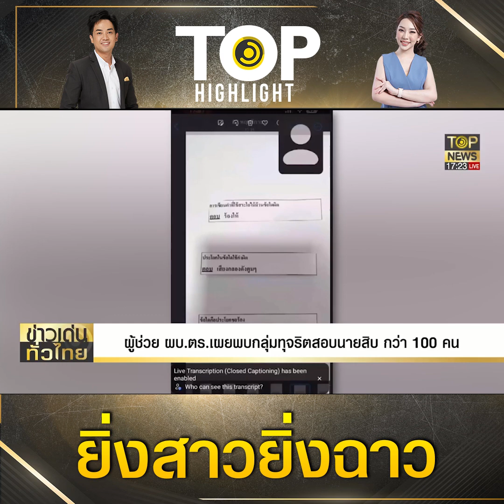ยิ่งสาวยิ่งฉาว! ผู้ช่วย ผบ.ตร. เผย พบกลุ่มทุจริตสอบนายสิบตำรวจแล้วกว่า 100 คน | TOP HIGHLIGHT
ยิ่งสาวยิ่งฉาว ผู้ช่วย ผบ.ตร. เผย พบกลุ่มทุจริตสอบนายสิบตำรวจแล้วกว่า 100 คน สารภาพแล้วจำนวนหนึ่ง เร่งขยายผลถึงกลุ่มผู้ร่วมทุจริต

ช่อง 77 : กล่อง PSI, INFOSAT, GMMZ, CSAT, TIK , 3BB, TOT
ช่อง 658 : กล่อง AIS
ช่อง 210 : IPM